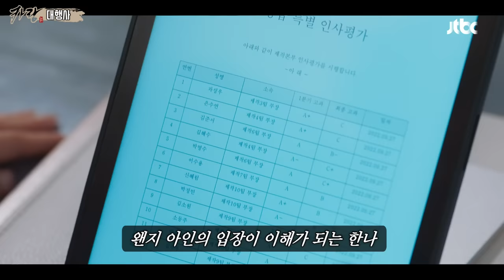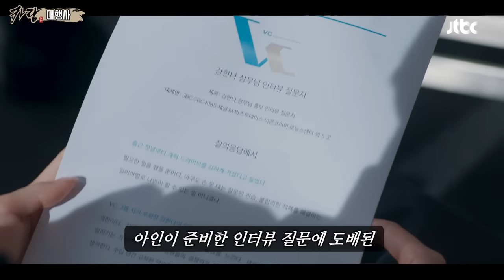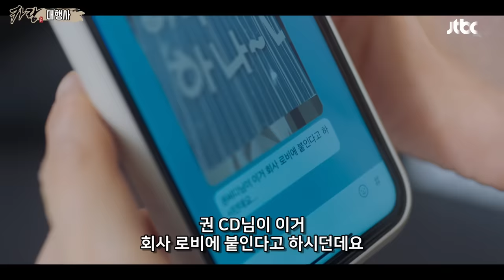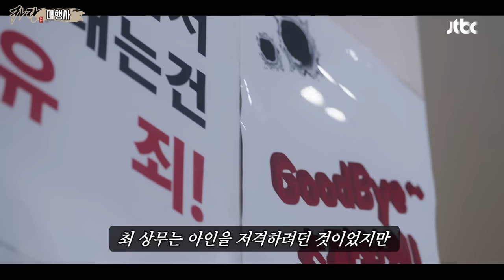갑질하는 재벌들 개박살내는 "재벌서열 1위 존예녀" 💥한달내내 넷플 1위 찍고 재밌다고 소문난 직장인 사이다 실현 드라마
시청률 폭발🔥 재벌과 흙수저의 우아하게 처절한 광고대행사 오피스 드라마!

💾JTBC 콜라보 기념! [대행사] 몰아보기 이용권💾
방금 시청한 JTBC 드라마를 몰아보고 싶다면
30일 한정 구매할 수 있는 [대행사] 몰아보기 이용권 받으러 가기

매주 최신영화와 드라마를 재밌고 빠르게 소개해드립니다!